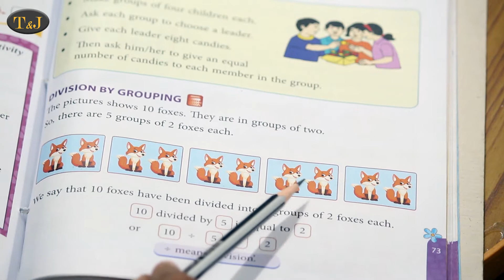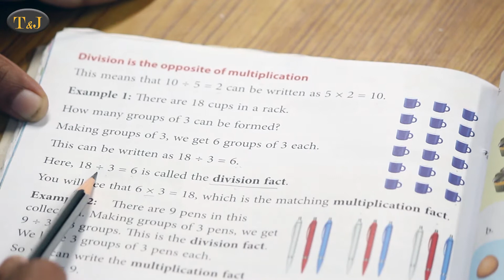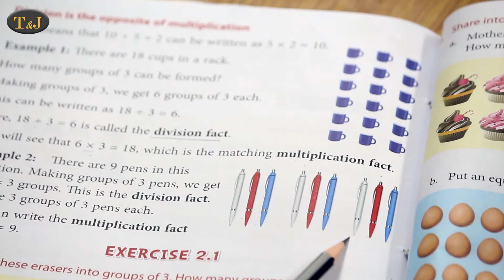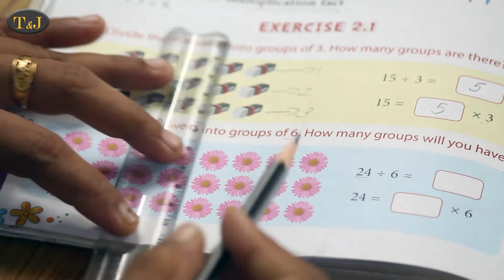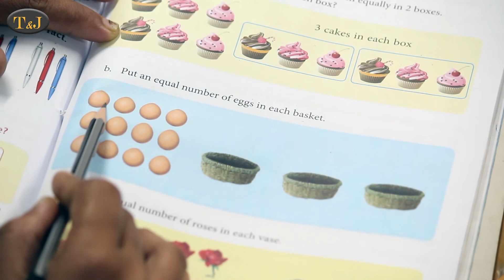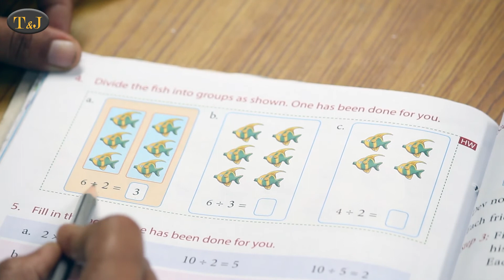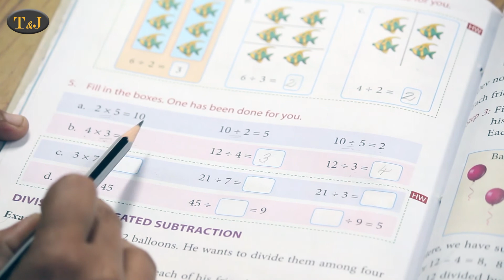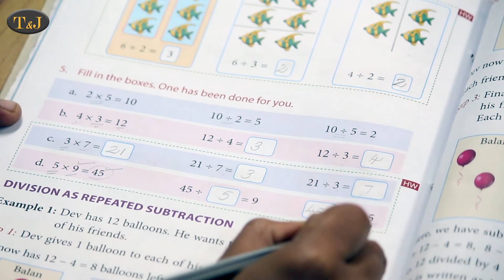CBSE Maths, STD - 2, DIVISION